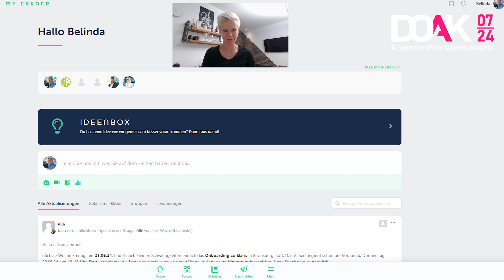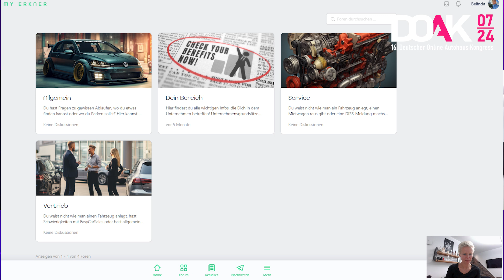Belinda Erkner beim 16. DOAK